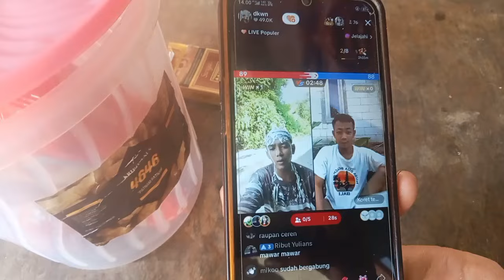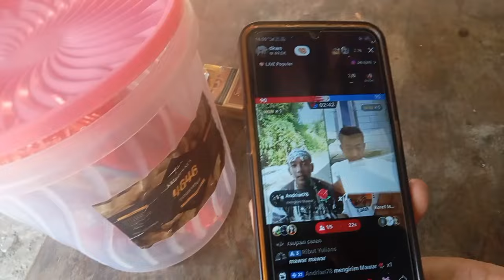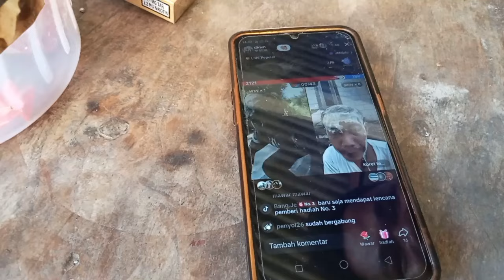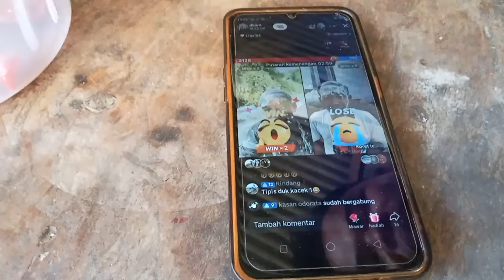KEGIATAN HARI INI || PK, NGARIT, BABAT